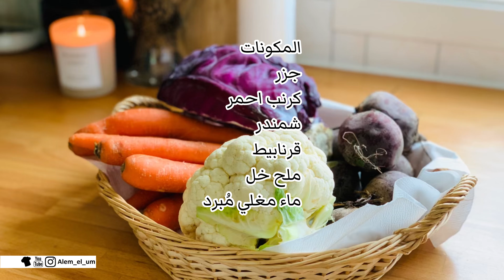الطرشي الاحمر العراقي | صينية الكفتة بالبرغل بطريقة سهلة بدون مفرمة !!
مقادير الطرشي
قرنابيط
شمندر
جزر
١ فص ثوم
كرنب احمر
لكل لتر من الماء نضيف ١ كوب خل
٢ ملعقة كبيرة ملح

مقادير الكفتة
١ كيلو لحم مفروم
١ بصل مفروم
٢ فص ثوم
١ كوب برغل منقوع في ماء ساخن لمدة نصف ساعة
نصف كوب كرفس
١ ملعقة كبيرة ملح
١ ملعقة كبيرة كاري
١ ملعقة كبيرة بهار مشكل